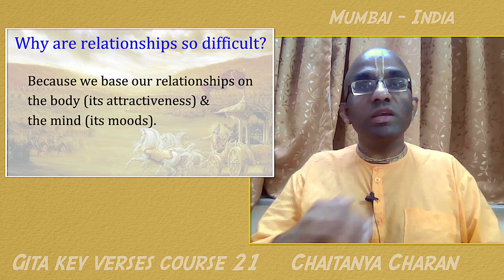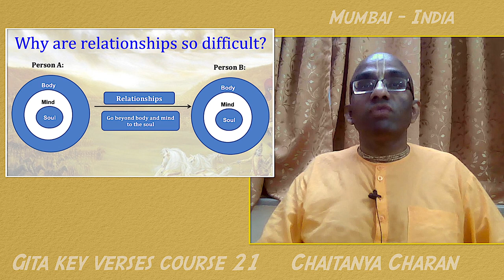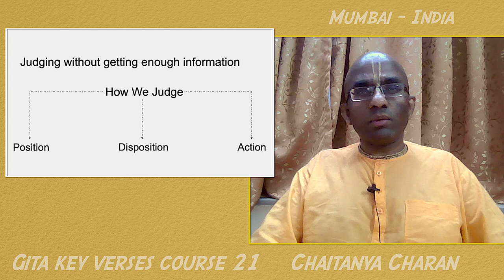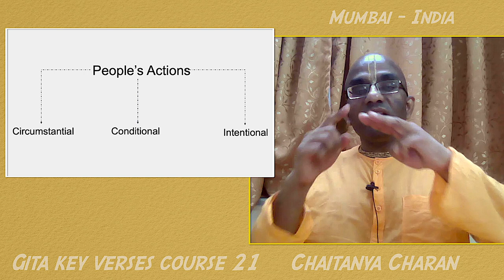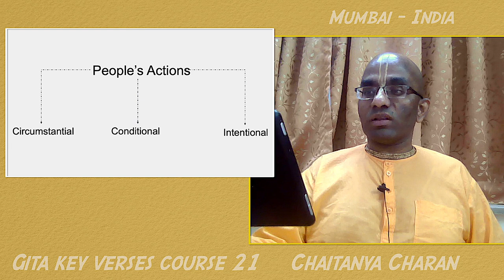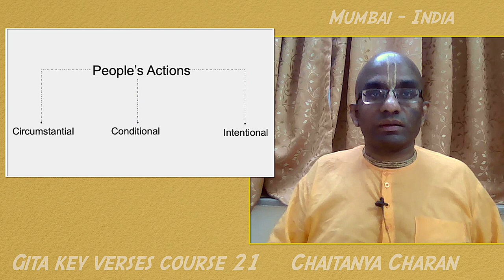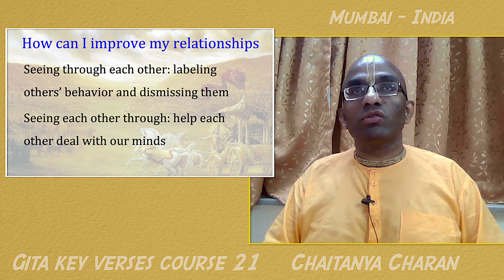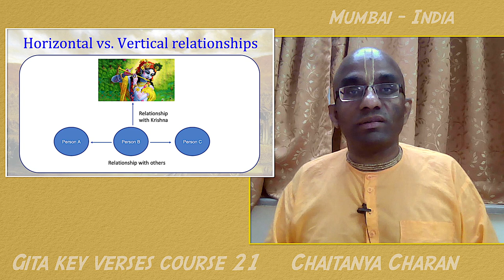Gita key verses course 21- Why are relationships so difficult? How can we improve them? - Gita 06.32